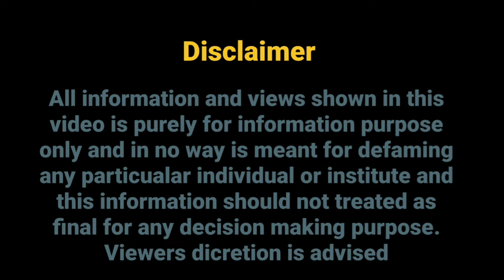CSE Vs Cse With Specialization | Computer science engineering vs Specializations Branch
Cse with SPECIALIZATION
Cse with Artificial intelligence good or bad

Hey Guys!